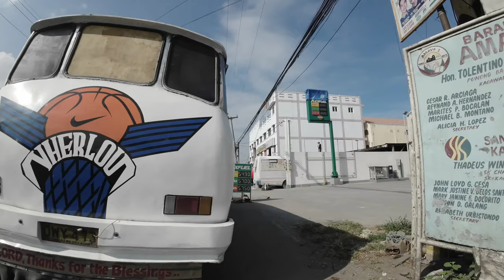ANTERO SORIANO HIGHWAY TANZA TO .....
Tanza to Ternate